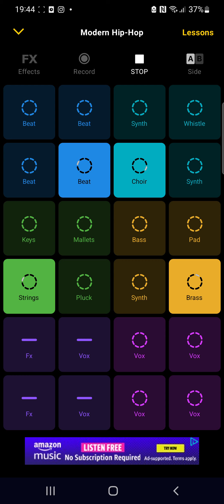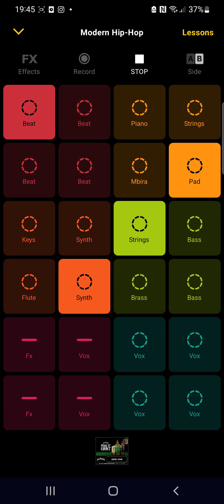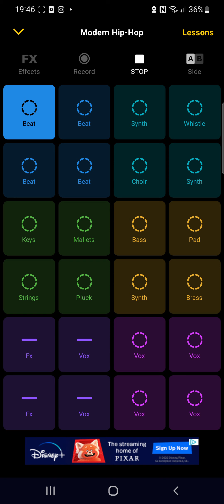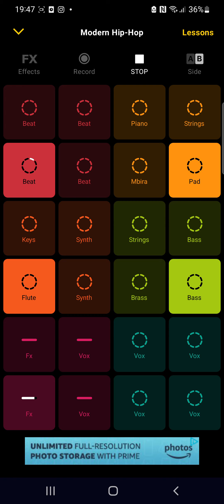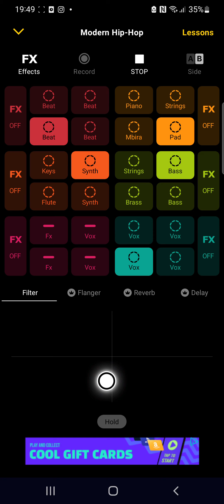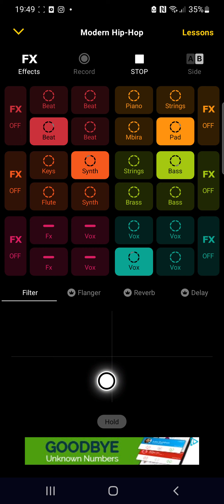20 August 2022